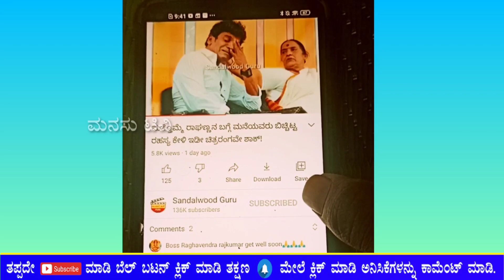ಕದ್ದು ಮುಚ್ಚಿ ಮದುವೆ ಆದ ಶುಭ ಪೂಂಜಾ! ಇಡೀ ಕನ್ನಡ ಚಿತ್ರರಂಗವೇ ಶಾಕ್! Shubha Punja Marraige